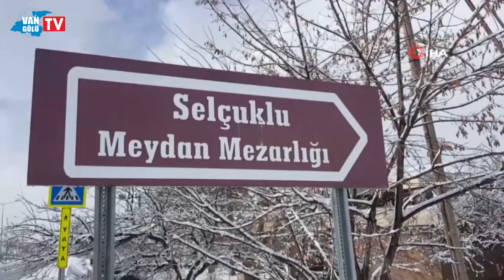Van Gölü Havzası İçin İnanç Turizmine Dikkat Çekildi